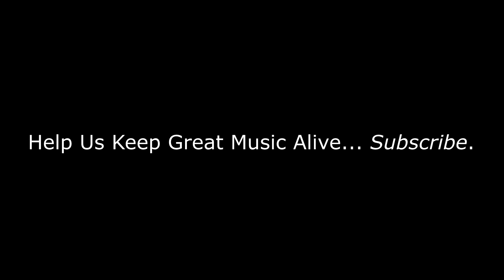What Is This? | The Runaways - Cherry Bomb | REACTION/REVIEW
BizMatik Reviews and Reacts to The Runaways - Cherry Bomb